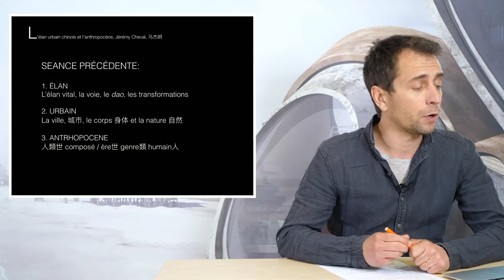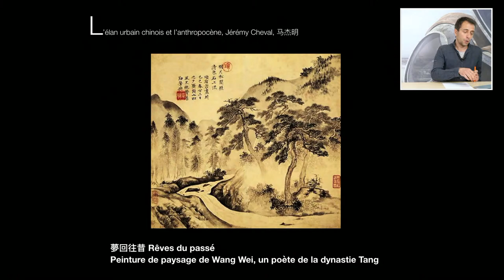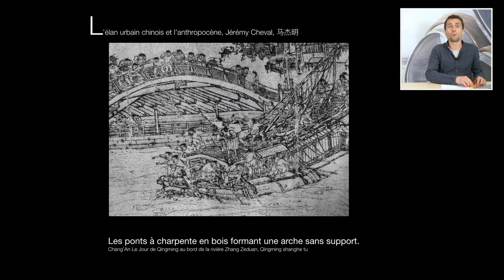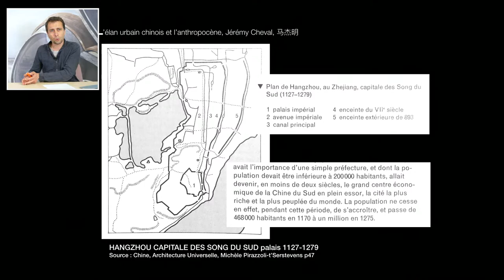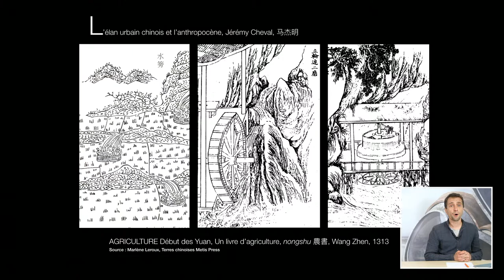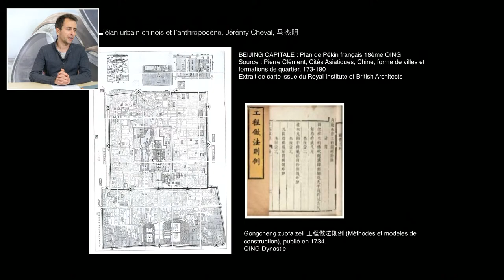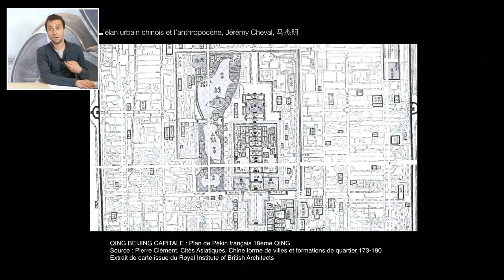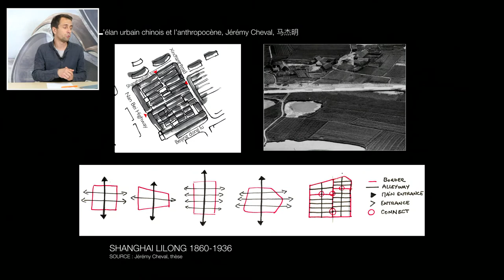L’élan urbain chinois et l’Anthropocène #2/5 / Jérémy Cheval - Cours public 2021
L’augmentation des espaces urbains chinois participe activement à l’anthropocène et joue un rôle indéniable dans la grande accélération. Le développement de la Chine est indissociable de son processus d’urbanisation qui a vécu un élan considérable depuis les années 80. L’explosion démographique s’adosse à l’expansion des mégapoles (tedachengshi 特大城市) et des villes (chengshi 城市). Les villes nouvelles se multiplient. Les infrastructures de transports ne cessent de croître. Les constructions et les destructions sont d’une intensité historique. Si bien que l’effet des activités humaines est particulièrement visible dans ces villes qui ont changé plus vite que leurs occupants.

Dans un premier cours d’introduction, je présenterai les liens complexes qu’entretiennent les villes chinoises avec l’anthropocène à différents moments de l’histoire. Puis j’évoquerai, au cours des séances suivantes, comment s’est construit l’élan urbain chinois, ces quarante dernières années, par les infrastructures, la gestion des sols, les flux de matériaux, la multiplication des espaces, l’arrivée du numérique mais surtout par la vitalité de ceux qui constituent les villes.

Jérémy Cheval, Dr. architecture, est né en 1982 en France. Il a étudié l’architecture à Montpellier, en Irlande et en Chine. Il a travaillé à Shanghai dans des agences d’architecture et d’urbanisme durant une dizaine d’années. Parallèlement, il enseignait au College of Architecture and Urban Planning de Tongji où il obtient un doctorat en architecture en cotutelle avec l’École Nationale Supérieure d’Architecture de Paris-Belleville. Actuellement, il est en post-doctorat à l’École Urbaine de Lyon. Ses recherches portent sur les processus de transformations (destructions/constructions), sociales et spatiales, de l'architecture et des espaces urbains. Il s'intéresse aux appropriations des espaces partagés. Il propose des recherches appliquées dans des sites où il engage différents intervenants, comme il le présente dans le livre Vies d'un Lilong, publié chez Les Xérographes. Un ouvrage qui retrace les transformations d'un lilong prévu à la démolition, où il a fait intervenir 68 artistes qui ont créé des œuvres en dialogue avec les derniers habitants.